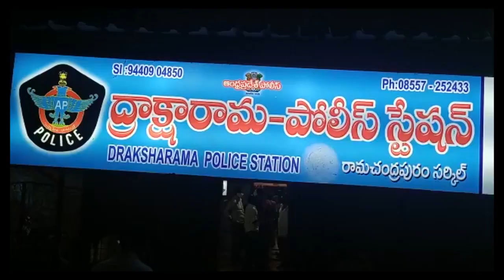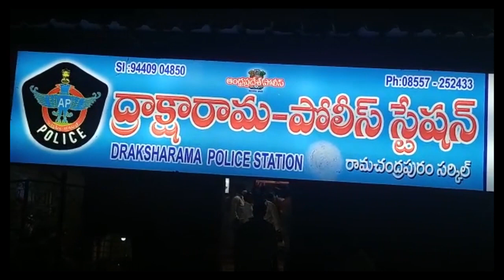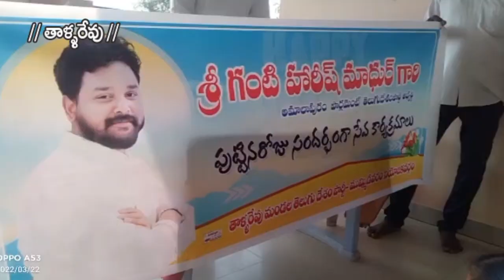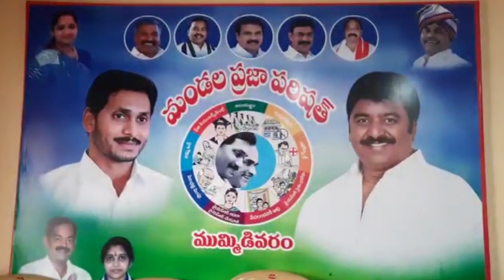23-03-2022 SKYVISION NEWS